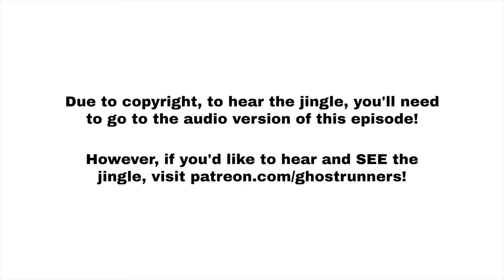The Branson Episode (Ep. 367)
Coming to you from Silver Dollar City! What a dream come true this whole weekend was. It's always to podcast in front of a live audience and if you weren't able to join, we hope to see you at the next event!